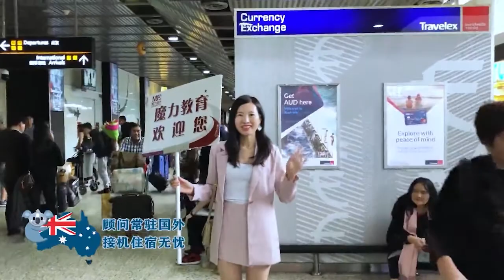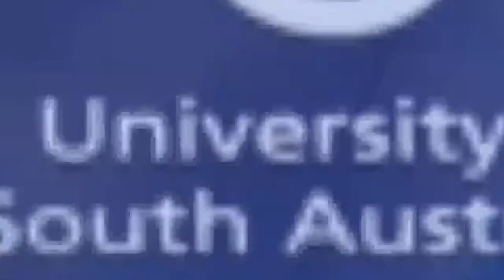孩子出国读书很担心？来听听家长的看法吧！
我是魔力教育的Shania老师，在企业有十年的工作和管理经验，以真实案例从升学和就业两个角度给大家提供全方位的留学或者移民服务。也可以可以加微信：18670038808，一定知无不言言无不尽。